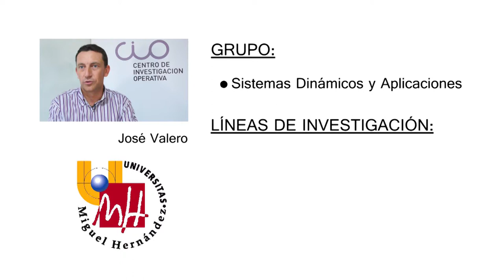Seminario 5.- "Ecuaciones diferenciales en derivadas parciales"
Seminario impartido por el Dr. José Valero del CIO, el día 20 de mayo de 2014, dentro del Programa de Doctorado en Estadística, Optimización y Matemática Aplicada. Curso 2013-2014

En este seminario se pretende mostrar las herramientas fundamentales que se utilizan para estudiar la existencia y propiedades de las soluciones de algunos tipos de ecuaciones diferenciales en derivadas parciales. Estas ecuaciones son de gran importancia, ya que permiten modelizar fenómenos complejos de la Física, Química, Ingeniería, Medicina, Biología y otras áreas.